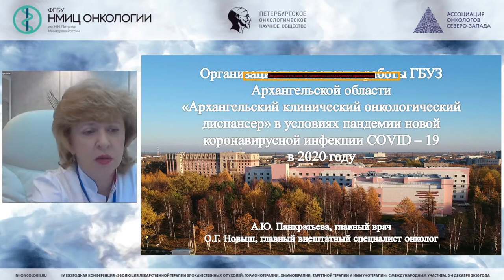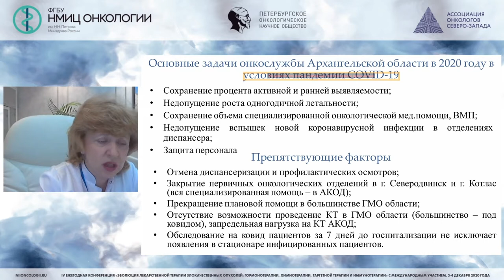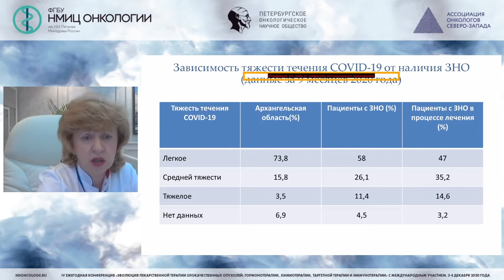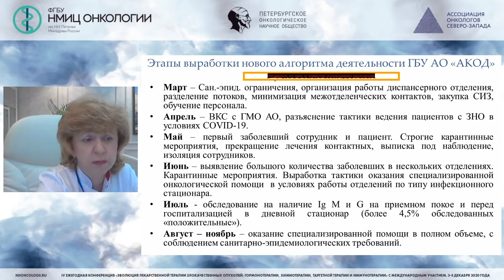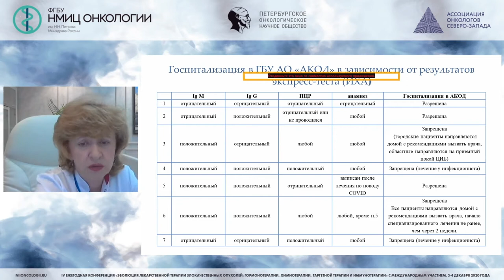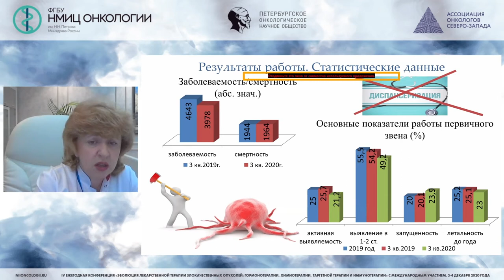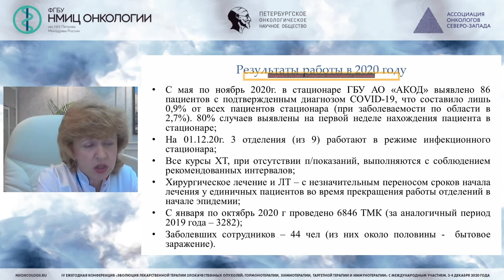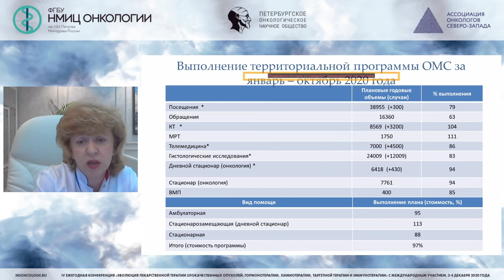Организационные аспекты работы диспансера в 2020 году (Панкратьева А.Ю.)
Панкратьева Александра Юрьевна - главный врач  ГБУ АО «АКОД», Главный внештатный специалист по лучевой диагностике Министерства здравоохранения Архангельской области, г. Архангельск